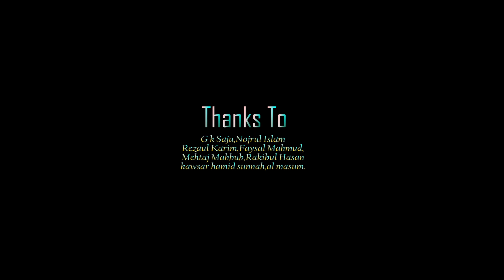কুরবান ঈদের সেরা গান | Rober khushi | Mahbub Riaz | Motiur Rahman Khaled | Sh Rakib | Ekatto Studio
Title:Rober khushi

Artist:Mahbub Riaz,Shahdat Rakib,Kazi Arif

Lyric & Tune:Motiur Rahman khaled

♥রবের খুশি♥

কেবল পশু জবাই করা; নয়তো কুরবানী
মনের পশু জবাই করে
ত্যাগ মহিমায় জীবন ভরে
যা কিছু আজ নাজরানা দাও; হবে সম্মানী
পশুর রক্ত গোস্ত কিছুই- চাননা রহমান
তিনি শুধু দেখেন বান্দার- ত্যাগের পরিমাণ
কার হৃদয়ে কি বাসনা
কিছুই তো তাঁর নাই অজানা
কে চাহে তাঁর প্রভুর খুশি- চায় মেহেরবানী
ইব্রাহিমের মত প্রেমের- নাজরানা আজ দাও
ইসমাইলের মত দৃঢ়- ঈমান বুকে নাও
পুর্ণ হবে ঈদের খুশি
রহম ধারায় কাটবে নিশি
তাঁর রাহে আজ কুরবানী দাও; বিধান কুরআনী
কথা ও সুরঃ মতিউর রহমান খালেদ।♥♥

Sound label:Ekatto Studio

Sound Designer:Joynal Abedin Ekatto

Product by Peace Train

Direction:Jahirul Islam